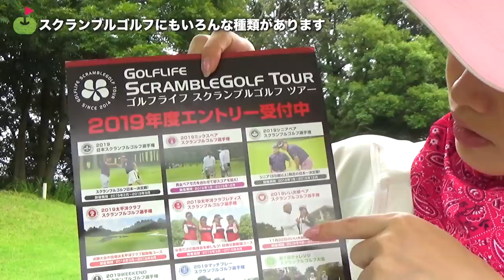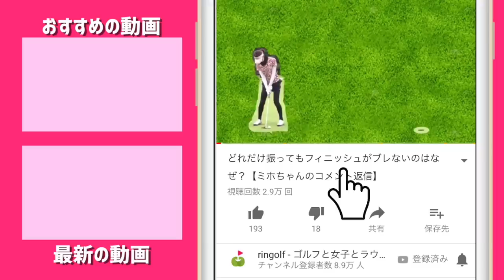ringolfスクランブルゴルフに出場します！【双子ゴルファーとラウンド#1】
今回は、双子のゴルファーに密着しました！

ゴルフライフで年間150試合ほどスクランブル競技を運営。
競技ゴルファーを目指して日々練習中。

平日サラリーマン、休日ゴルファー
元サッカー部

ーーーーー